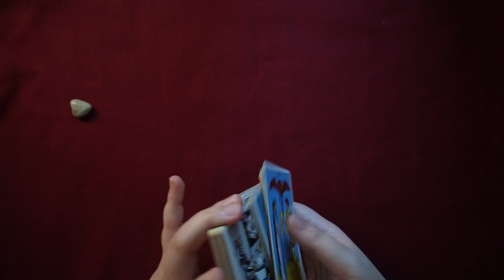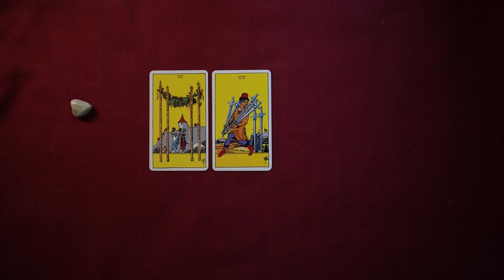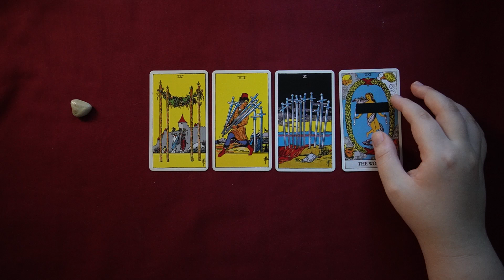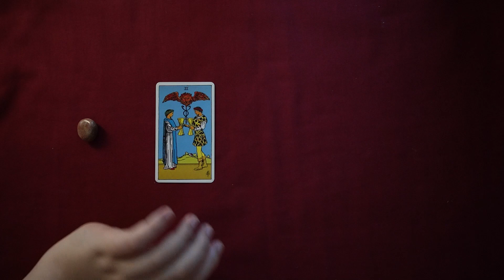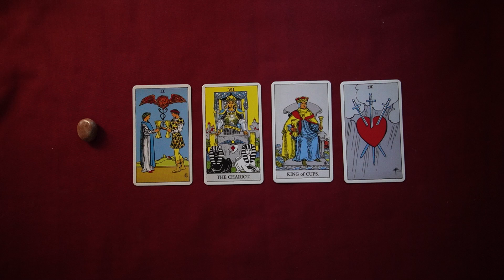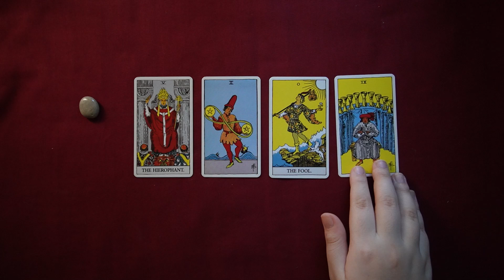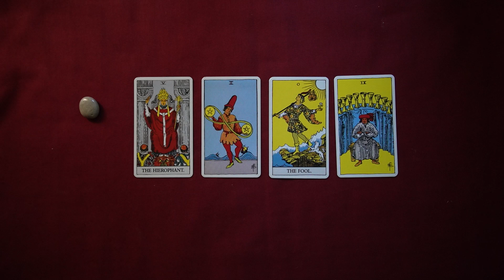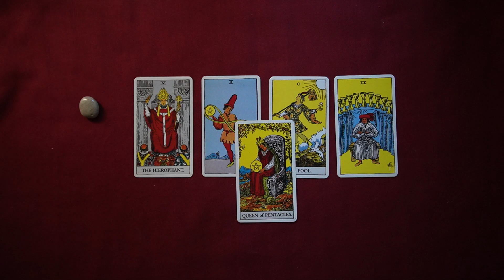💌What Would They Tell You?💌 | Pick A Card Reading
Let's see what would they say to you?

Intro & Selection 00:00
First Pebble 00:46
Second Pebble 09:12
Third Pebble 14:18